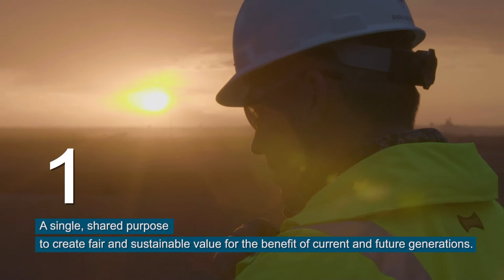Working at LDC in North America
Join our team of 1500+ employees across 51+ industrial, warehousing and offices locations in North America.
Four core values guide our work: Entrepreneurship, Humility, Commitment and Diversity.
We share a single purpose: To create fair and sustainable value for the benefit of current and future generations.

Join an industry, a mission, a purpose... Join LDC.